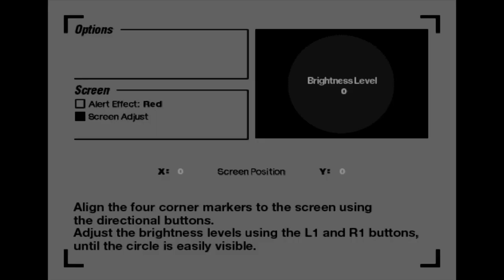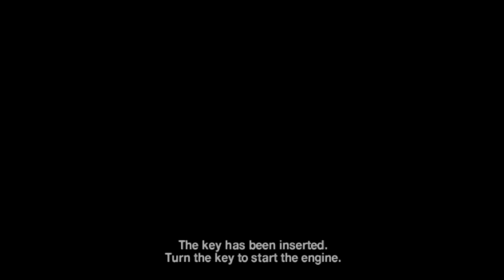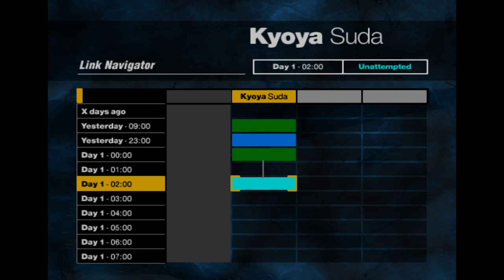Old-fashioned ps2 games : Siren pt.1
Today's video is going to be siren an old ps2 game and there going to be more videos soon.

you want to become a member you say?